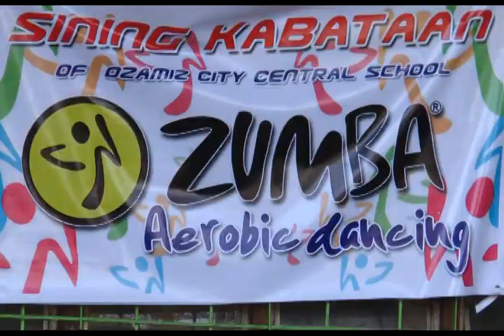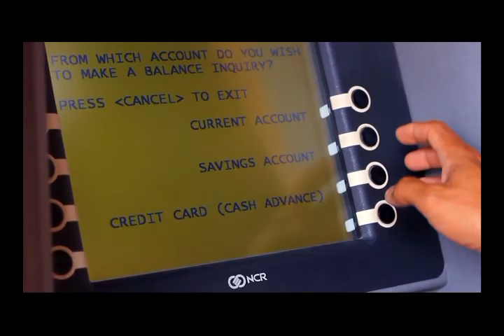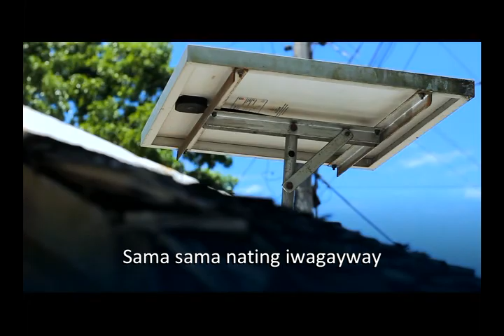LANAO DEL NORTE: BALITA EXPRESS NO 12 PART 1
BALITA EXPRESS OF KMTV GIVING US THE LATEST NEWS UPDATE IN NORTH-WESTERN MINDADANAO, COVERING THE PROVINCE OF LANAO DEL NORTE, ZAMBOANGA DEL SUR MISAMIS OCCIDENTAL & ZAMBOANGA DEL NORTE.